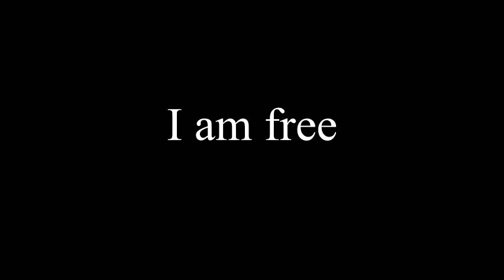I am a cloud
Singer:  Lauren Kinnersley
Location:  New Barn Field Centre, Dorset, UK
June 2011